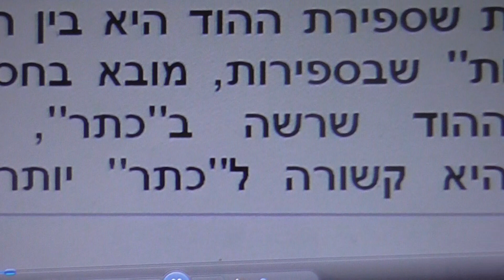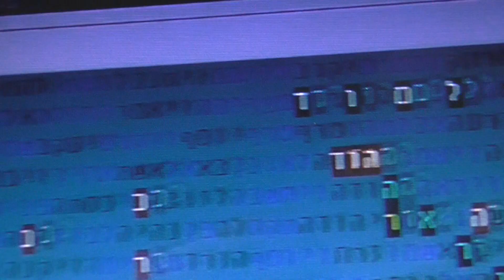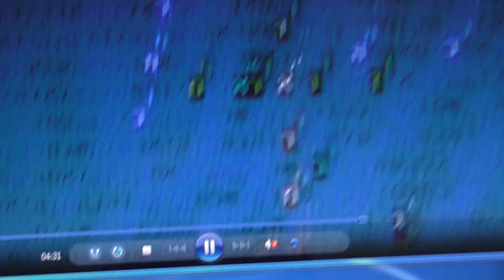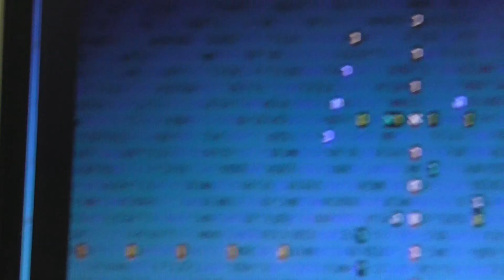האור הגדול שבספירות העליונות המתגלה ביום ל"ג בעומר בקודים בתורה גלזרסון